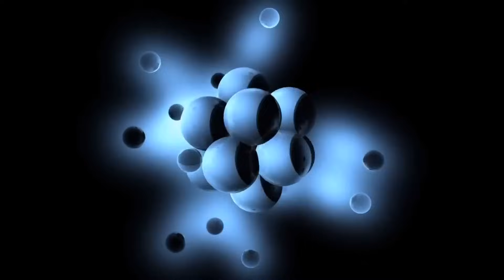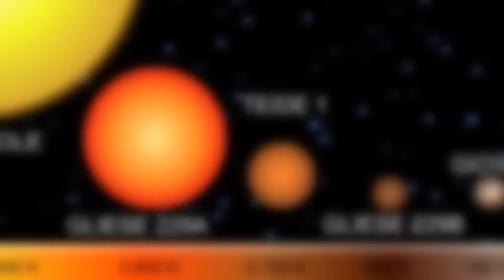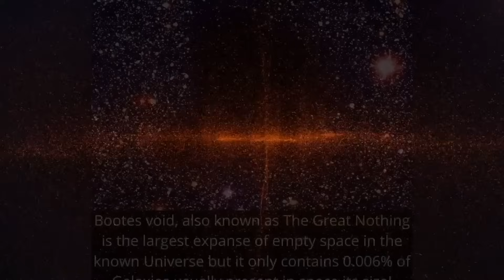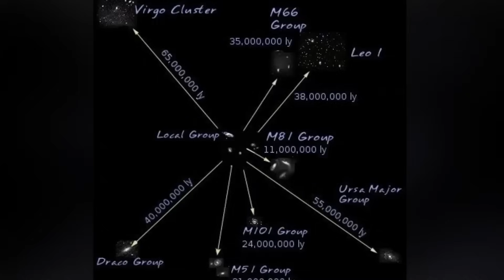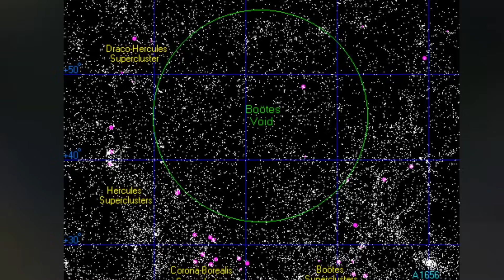James Webb Finds TRILLIONS Of Stars Suddenly GONE! You Won't Believe Your Eyes!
Journey with us into the boundless cosmos, where the James Webb Space Telescope has unveiled a revelation beyond imagination. Prepare to be captivated as we dive deep into the unfathomable disappearance of TRILLIONS of stars. This is no ordinary celestial discovery; it is a cosmic enigma that challenges the very essence of our understanding of the universe.

In this remarkable exploration, we will navigate the cosmos, unveiling the mysteries that have left the scientific community in awe. The implications of this revelation are nothing short of mind-boggling and will forever alter the way we perceive the universe.

Join us as we embark on a journey that will redefine your comprehension of the cosmos. This is an opportunity to witness the most incredible celestial phenomena ever witnessed by humanity. Do not let this profound and extraordinary video escape your grasp. Brace yourself for an unforgettable cosmic odyssey.